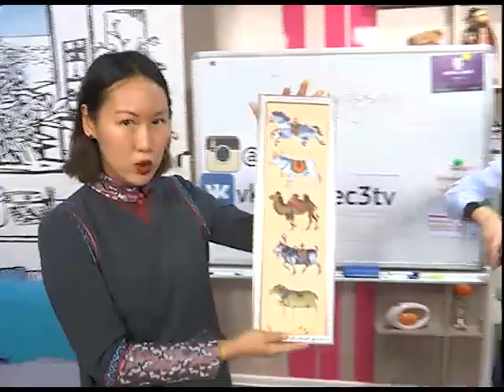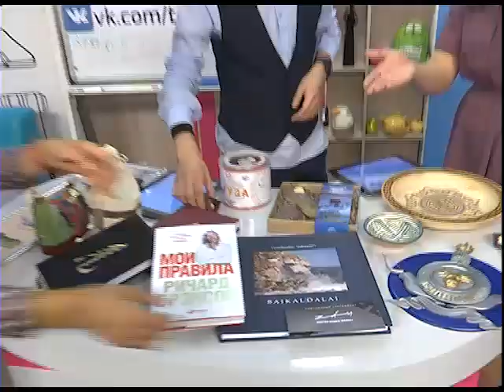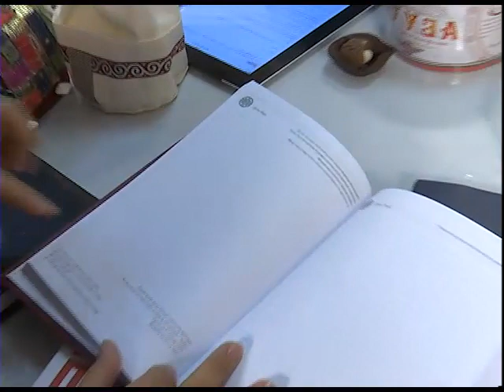«ТЭЦ-3»: Про подарки и модную одежду в национальном стиле